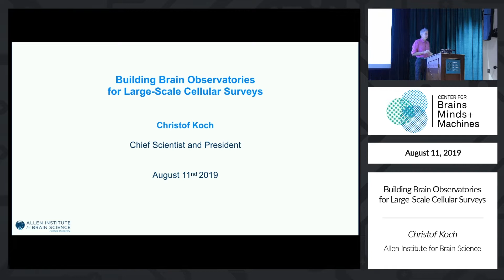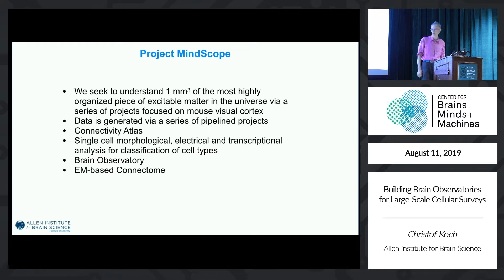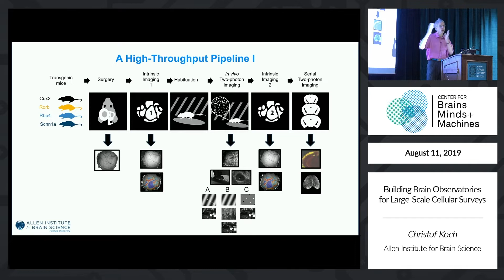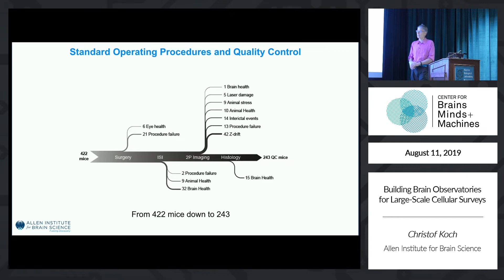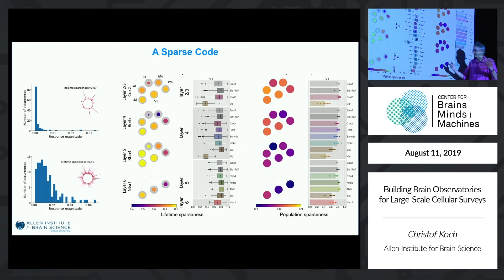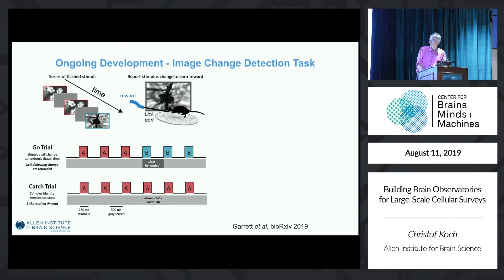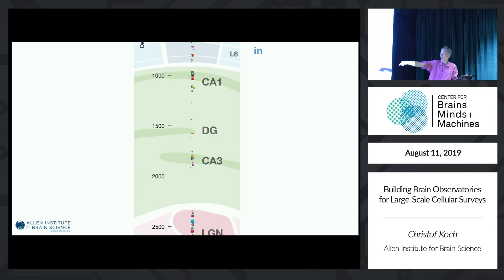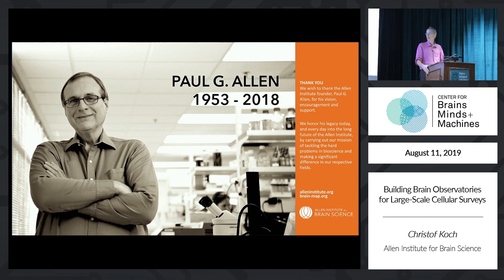Building Brain Observatories for Large-Scale Cellular Surveys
Christof Koch, Allen Institute for Brain Science